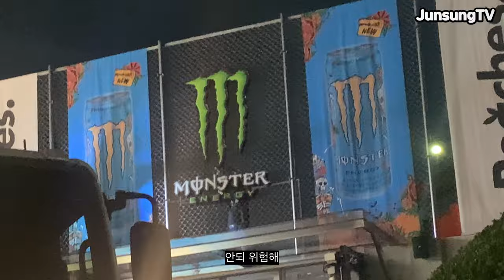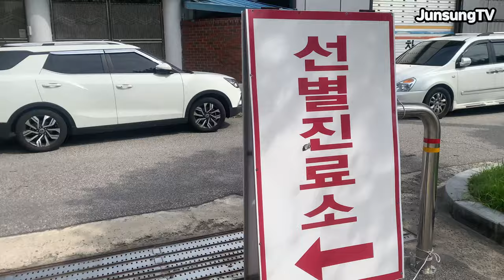치루 수술과 농부가 되어버린 유준성 Vlog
똥꼬를 열어보니 치루 랍니다..
평소에 똥꼬를 신경 안썼던 자신의 삶이 후회스럽습니다
과음과 술똥이 똥꼬를 망쳤답니다..
여러분들 꼭 똥꼬에 관심 가지고 관리하세요..ㅠ